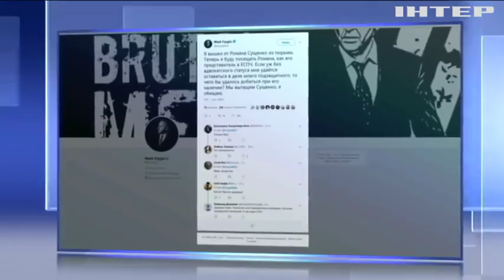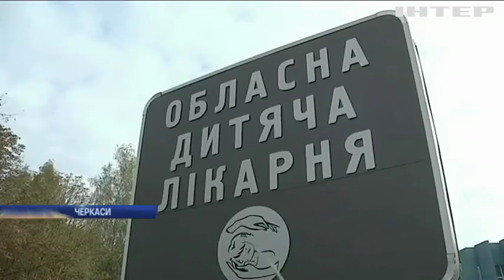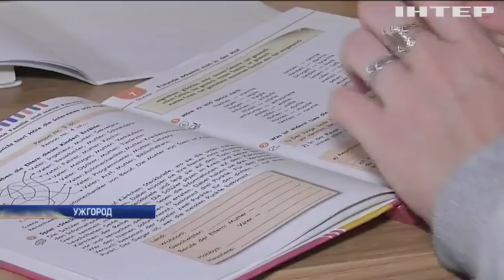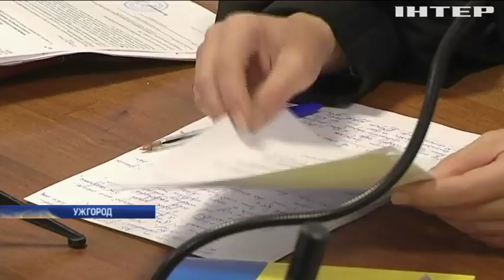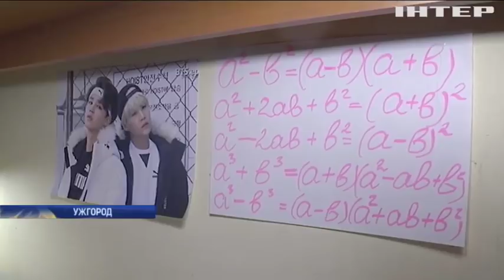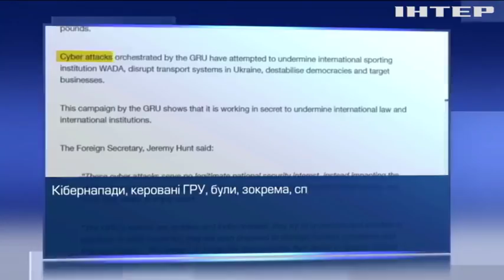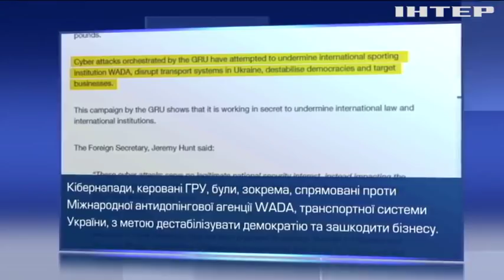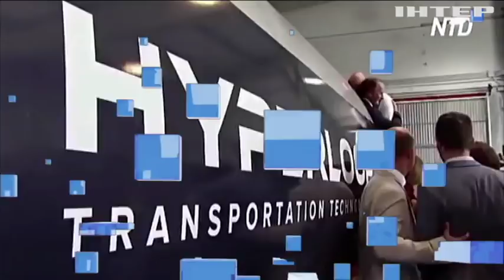Новости 12:00, выпуск за 4 октября 2018 года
Головні події на цю годину: У Володимира Балуха виявили підозру на виразку. Міністр освіти пообіцяла вчителям зарплати, надбавки та премії. Напад на маршрутки у Сумах: поліція затримала три десятки людей.